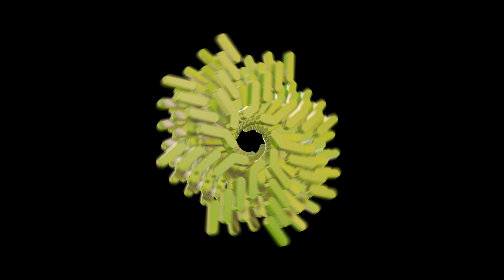Lars Huismann - Sounds From The Past III [MR013]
Artist: Lars Huismann
Title: Sounds From The Past III EP
Label: Mutual Rytm
Catalogue: MR013
Format: 12” Vinyl + Digital
Genre: Electronic
Style

Tracklist:
1. Sounds From The Past III
2. Fusion
3. Shimmer
4. Estar Farto
5. Bittersweet
6. Dusty Lick (Digital Bonus)

Lars Huismann is back on Mutual Rytm with the much-anticipated third volume of his ‘Sounds From The Past’ trilogy.

A core part of SHDW & Obscure Shape’s ever more crucial Mutual Rytm imprint thanks to his timeless techno offerings as part of his ongoing ‘Sounds From The Past’ series, Berlin-based DJ/producer Lars Huismann’s stock continues to rise release by release as a talent merging influences from the past with forward-thinking nuances of the future. Drawing on the early 2000 techno sound, he embellishes it with his own perspective, as evidenced by his earlier releases on the label. This latest six-track offering is another accomplished outing from this unique talent as he concludes the three-part series on the label in style.

The title track ‘Sound From The Past III’ opens up with a finely filtered chord groove that provides a smooth and hypnotising foundation. A subtle bassline, buoyant kick drums, and embedded vocal patterns harmonise with the synths, unveiling a smooth linear groove that soon sweeps you up.

The title track ‘Sound From The Past III’ op‘Fusion’ brings more intensity with its barreling drum kicks, a dirty driving bassline, and melodies flashing by like headlights on an intergalactic motorway, with the overhanging pent-up energy inescapable. Next, ‘Shimmer’ rides on vast, heavy layered drums that are warm, and comforting as the track travels through a journey of diverse dub techno elements.ens up with a finely filtered chord groove that provides a smooth and hypnotising foundation. A subtle bassline, buoyant kick drums, and embedded vocal patterns harmonise with the synths, unveiling a smooth linear groove that soon sweeps you up.

Like in ‘Loucura’, taken from ‘Sounds From The Past II’, Lars again showcases his strong influences from Brazilian and Latin music. On ‘Estar Farto’, the drums and bass are tightly interwoven, racing beneath bright and funky synth lines that bring ever-evolving shades of colour. A jazz drummer himself, the music transports into the groove via intelligent brass chord progressions and fine-tuned vocal and percussion elements.

It’s straight dance floor business on the closing vinyl production ‘Bittersweet’, with its muted synth smears darting over more macho drum programming, while digital bonus ‘Dusty Lick’ is an unrelenting, jazzy, percussion-driven banger that hits hard and heavy in all the right places.